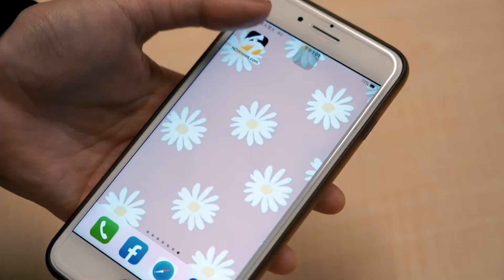阪神虎睽違38年日本一總冠軍 大阪球迷跳水瘋狂慶祝｜NOWnews